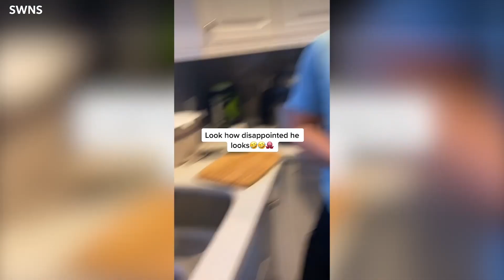Son bizarrely buys 40lb frozen octopus off Facebook Marketplace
A Canadian man left his mum horrified after buying a 40lbs frozen octopus on Facebook Marketplace.

Vincent Dunn, 20, carried the frozen seafood all the way home before discovering it was too large to fit in his freezer.

Footage captures the gargantuan, tentacled creature over spilling the kitchen sink as the man’s mother demanded he returned it.